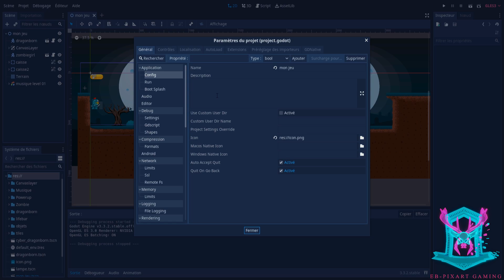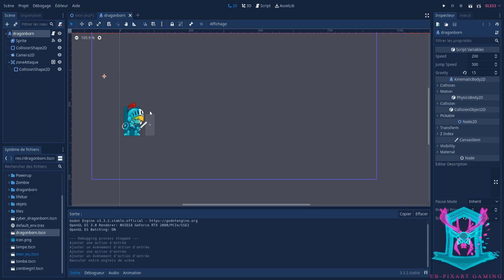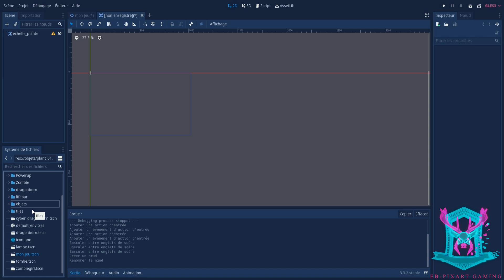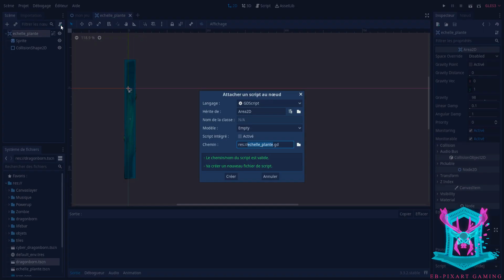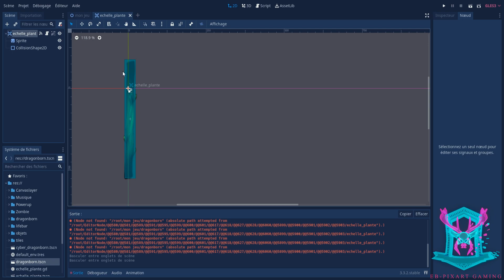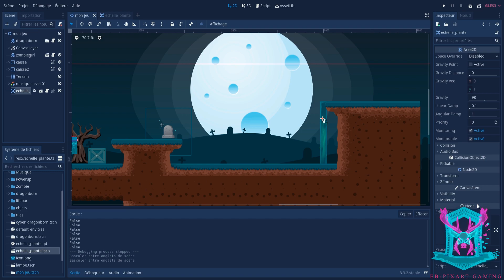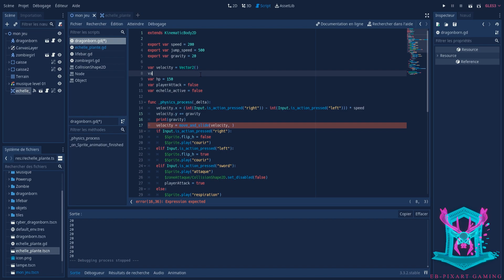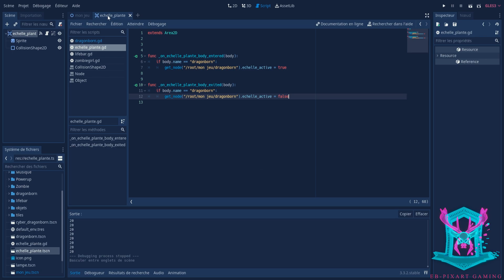[TUTO #11] Créer un jeu 2d avec GODOT : créer une échelle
Bonjour à tous, encore un tuto pour créer son jeu 2D gratuitement avec GODOT. Aujourd'hui nous allons voir ensemble comment créer une échelle en 2D où le personnage principal puisse s'agripper afin de grimper sur une plateforme trop élever. Je montre comment faire en sorte que la gravité puisse être modifiée lorsque le personnage est détecté et comment la rétablir à sa valeur initiale une fois la zone d'effet dépasser.

Si toutefois quelque chose n'est pas clair hésitez surtout pas à me le dire en commentaire, je répondrais à vos problématiques. Et si vous avez aimé ce tuto hésitez pas le partager et à liker ^^.

🔔🔔 à activer la cloche pour savoir quand mes prochaines vidéos sont en ligne 🔔🔔

Bon visionnage !! ^^
Sommaire de la vidéo : 00:00
Création des touches haut et bas : 01:22
Enregistrer une branche en scène : 01:57
Création de la scène de l'échelle : 02:58
Mise en place du Script et des signaux: 05:00
Programmation des signaux  : 06:15
Méthode Print() et mise en place de l'échelle : 09:11
Script du personnage principale : 11:33
Teste de la gravité : 14:30
Correction de la gravité : 14:59
Importance du vector(0, -1) : 16:36
Intérêt et idées de gameplay : 18:03
Conclusion : 20:29

👉 CONTACTER EB-Pixart

🎧 Musique utiliser en jeu :

🎧 Titre : Through the Mountains
🎧 Musique du générique début & fin :

🎧Titre:  LSF 7th Gear Remix
🎧Auteur: SmallRadio